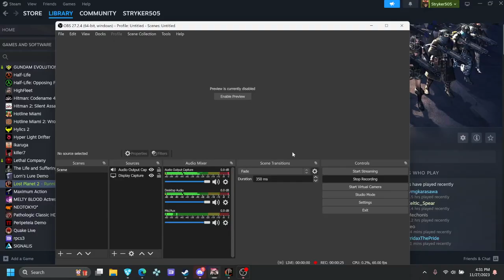ACVI fistfight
one of the worst AC fights I've ever witnessed